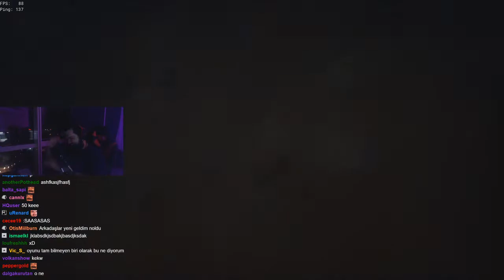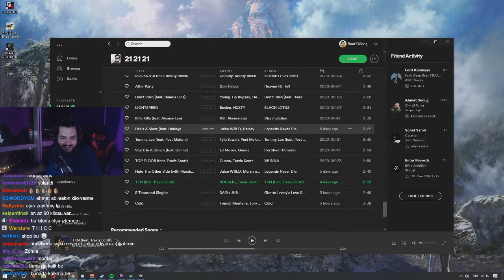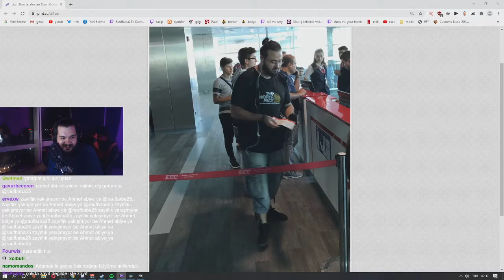Raufbaba25 -Sea Of Thieves #32 w/Jahrein, Wussie, incinmeden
Raufbaba25 , Jahrein , Wussie, incinmeden Sea Of Thieves Oynuyor